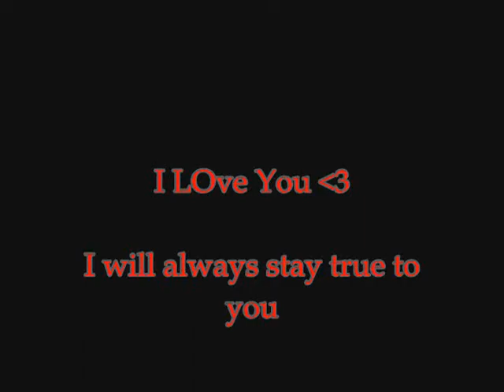6 months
i love you PIKACHOO